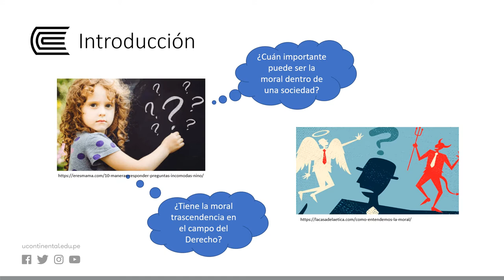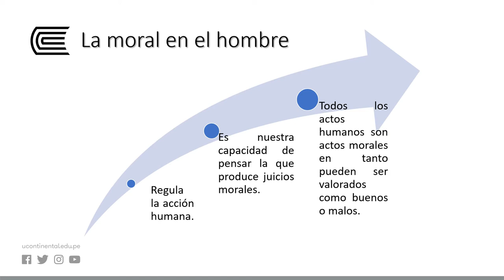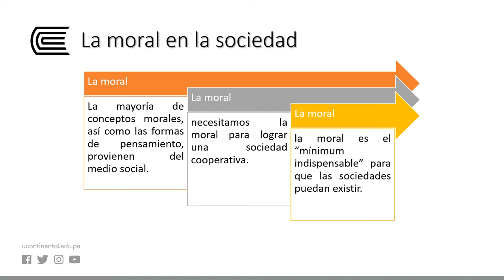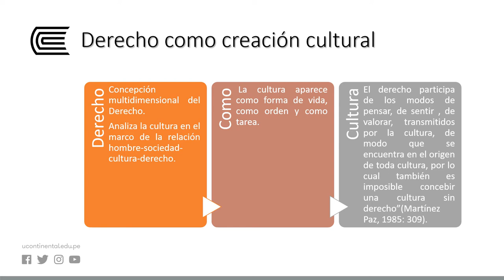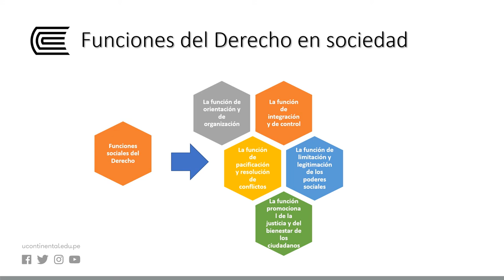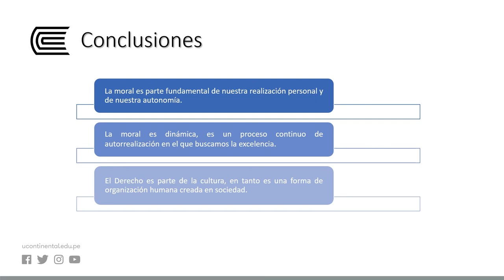La educación moral y cívica